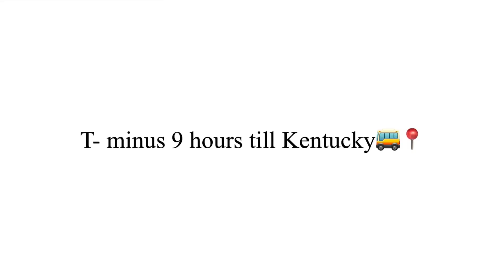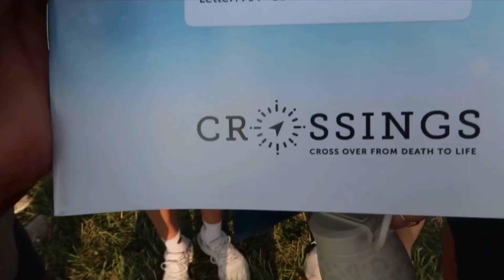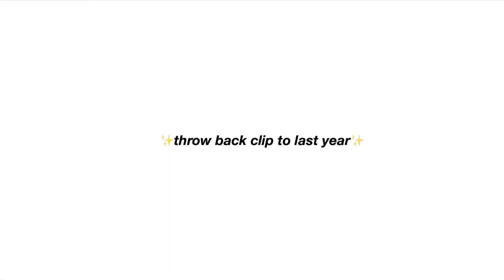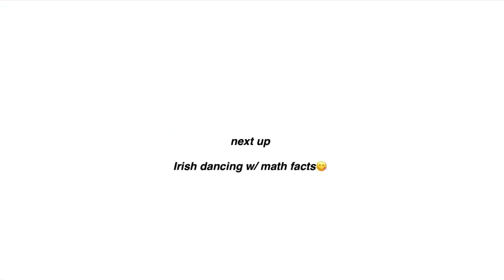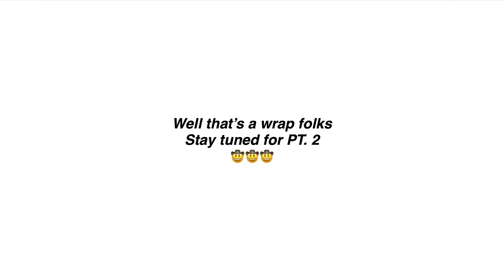Camp crossings ‘23 vlog *summer camp YEAR 3, here we come*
Back at it in Kentucky!! This was year 3 going to Kentucky for our church summer camp! Definitely was one of the best weeks of the summer!

✰ Where do you girls live? MARYLAND 🦀
✰ Religion? We are Christians ✞︎❤︎
✰ What do you edit on? this video was edited with Final Cut Pro
✰ Where is your intro from?
 • Intro Templates 2...

Let's be BESTIES for the RESTIES! 🤩🤩

ʜᴇʏ. ʏᴏᴜ ᴍᴀᴅᴇ ɪᴛ ᴀʟʟ ᴛʜᴇ ᴡᴀʏ ᴅᴏᴡɴ. ᴛʜx☺︎︎
ʀᴇᴍᴇᴍʙᴇʀ 𝗝𝗘𝗦𝗨𝗦 ʟᴏᴠᴇs ᴜ! ♡︎